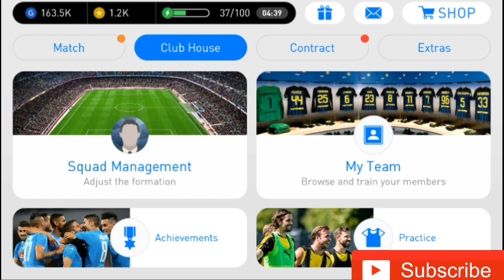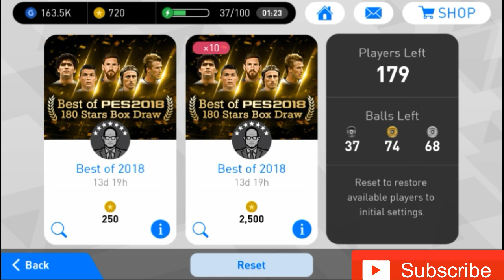BLACK BALL TRICK || Best Of PES 2018 180 Stars Box Draw || -Pes mobile 2018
Halo gaes di episode kali ini saya akan kasi tau trick black ball di best of PES 2018 box draw. Semoga kalian terhibur selamat menonton enjoyyyyyy

Share juga ke temen temen yg lain supaya yg lain ikutan nonton juga

Salam pes mobile indonesia 🙌